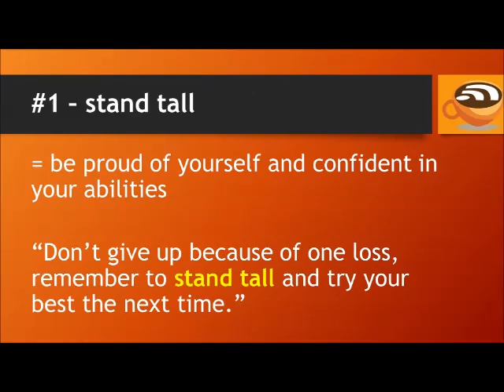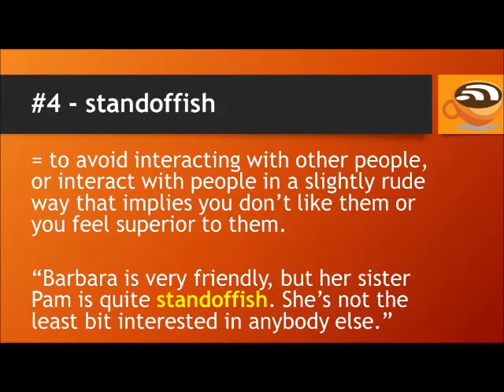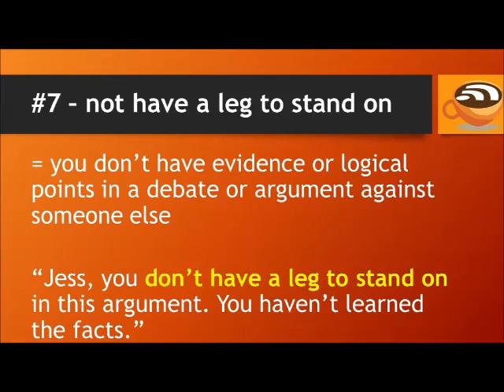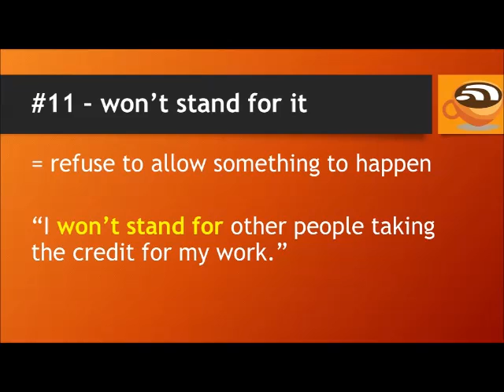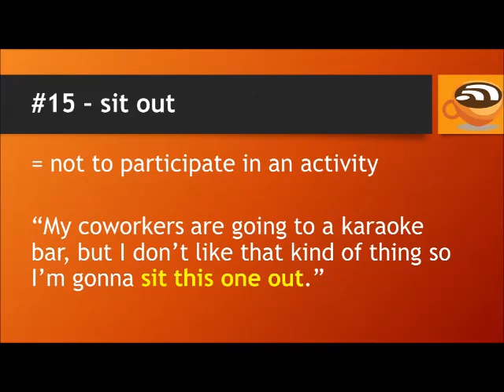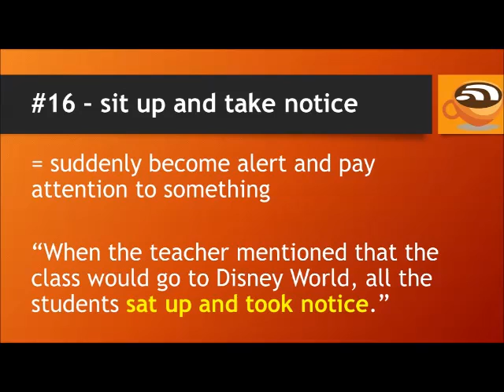Learn English Idioms with STAND & SIT